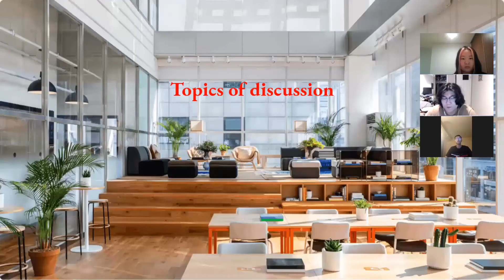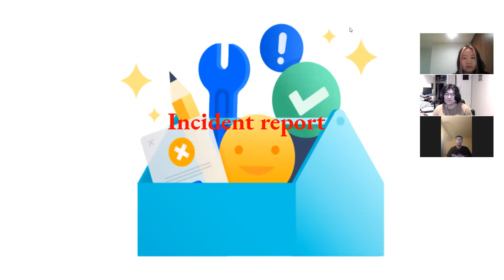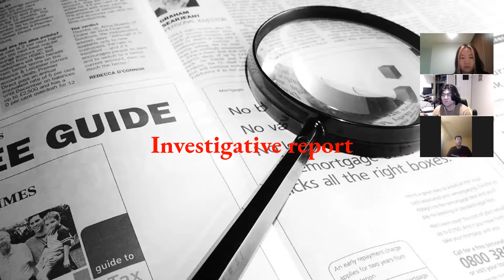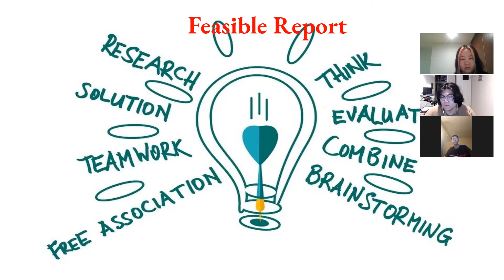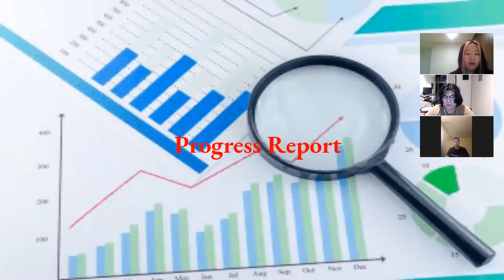Csuf Buad 301 Eric Rodriguez Group Project Spring 21 "WeWork"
Alex Ho
Ashley Li
Johny Pham